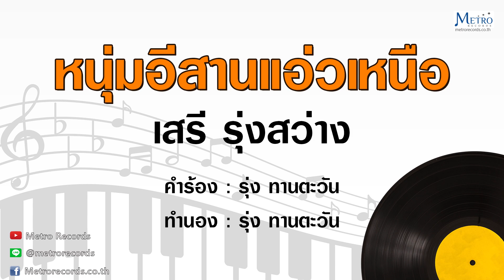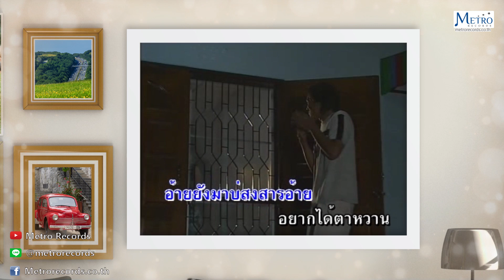หนุ่มอีสานแอ่วเหนือ - เสรี รุ่งสว่าง (Official Master)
เพลง : หนุ่มอีสานแอ่วเหนือ
ศิลปิน : เสรี รุ่งสว่าง
คำร้อง/ทำนอง :  รุ่ง ทานตะวัน
อัลบั้ม : คาราโอโอเกะ เสรี รุ่งสว่าง
       สวยจริงนงคราญ
ยะงานยะการก็เก่ง
เหนื่อยไหมแก้มเปล่ง
อ้ายเองอยากช่วยยะงาน
ยะนายะไร่อ้ายนี้บ่มีเกียจคร้าน
อ้ายหนุ่มอีสานเรื่องเฮ็ดงาน
เฮ็ดการอ้ายคล่อง
ได้แอ่วเมืองเหนือ
พบเจ้าแก้มเรื่อเนื้ออ่อน
หยุดฟังกันก่อน
แดดฮ้อนหยุดก่อนอี่น้อง
ฮักอู้กับอ้ายอย่าอายอ้ายเลยเนื้อทอง
อ้ายอยากเกี่ยวดองพี่น้องอู้กำบ่ได้ก๋า
อ้ายอยู่อิสานบ้านนั้นก็อยู่ริมโขง
ห่างไกลคิ้วโก่งอ้ายก็ประสงค์อยากมา
อ้ายอยากฮักจริงกับสาวแม่ปิงน้องยา
เชียงใหม่ก็ไกลดังว่าอ้ายยังมาบ่สงสารอ้าย
อยากได้ตาหวานยะงานบ้านอ้ายได้ก่อ
จะหื้อแม่หื้อพ่อสู่ขอตัวเจ้าโฉมฉาย
แล้วพาปิ๊กบ้านอ้ายนั้นที่เมืองหนองคาย
เปิ้นจะสบายจะใช้ยะงานเบาเบา

ดนตรี…
อ้ายอยู่อิสานบ้านนั้นก็ติดริมโขง